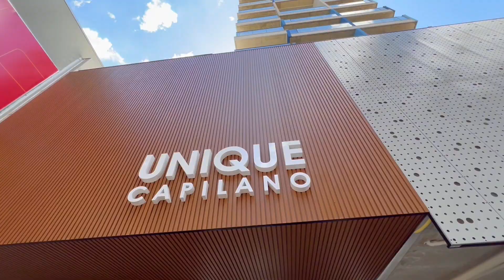Unique Capilano apartamento no centro de Maringá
Canal dedicado a video imobiliário

Imóveis, Casas, Mansões, Apartamentos, Condomínios, Imobiliárias
Casa Alto Padrão, Casa a venda, Apartamento a venda em Maringá Paraná

Seja bem vindo e fique a vontade pra assistir e comentar

o que você deseja, nós encontramos em Maringá.

Maringá é considerada a melhor cidade do Brasil
para se viver e investir.

As melhores vistas, os melhores bairros.

Casas de Alto Padrão em
condomínios fechados e bairros nobres

Seja em casa ou apartamentos temos
várias opções de acordo seu gosto.

Tudo que voce procura em um imóvel,
Nós encontramos para você.

Escolha e desfrute dos melhores momentos
com quem voce mais ama.